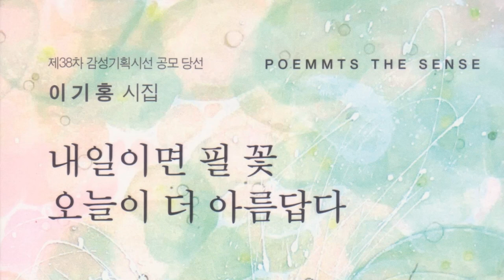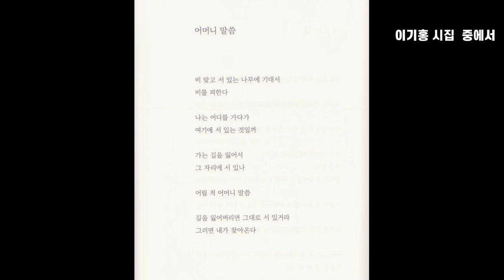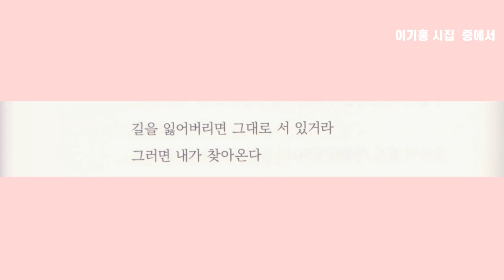제38차 감성기획시선 공모당선 이기홍 시집, 『내일이면 필 꽃 오늘이 더 아름답다』 중에서 두 편의 시, “주름의 기억”, “어머니 말씀”.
◉ 구독/좋아요는 본 영상을 만드는데 큰 힘이 됩니다.
이기홍 시집,
『내일이면 필 꽃 오늘이 더 아름답다』 시산맥 중에서 두 편.
1.  “주름의 기억”
2. “어머니 말씀”